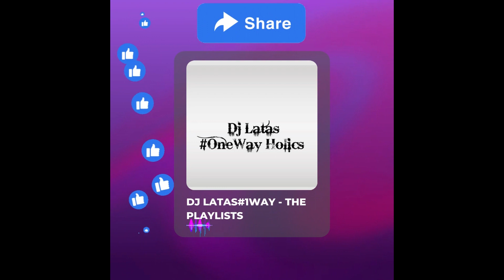PHEELZ x BUJU - FINESSE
@DEJLATAS1WAY 7TH SONG FEATURED IN THE 11TH DANCE MIXTAPE, BRINGING YOU AFRO POP HITS FROM VOL.6 - DANCE WILL MAKE YA DROP, "PLATFORM CREATED FOR EXECUTION."